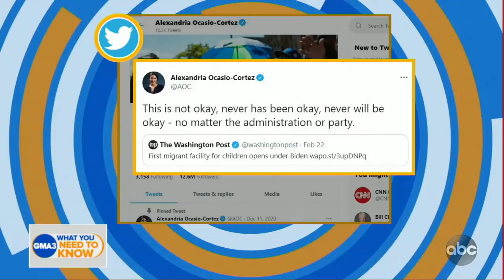The Biden administration’s crisis at the border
Janet Murguía, president and CEO of UnidosUS, discusses the importance of Hispanic representation in the new administration.